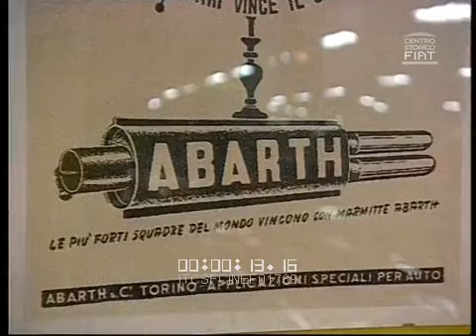Storia Abarth (scheda TV - repertorio Fiat / Lancia-Autobianchi) \ 2007 \ mut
Abarth history (TV format - raw footage Fiat 600 Abarth / Fiat 595 Abarth / Fiat 124 Abarth Rally / Fiat Ritmo Abarth 130 TC / Lancia-Autobianchi A112 Abarth / Fiat Punto Abarth S1600 / Fiat Grande Punto Abarth S2000)
ITCSFCINEF01769 vV